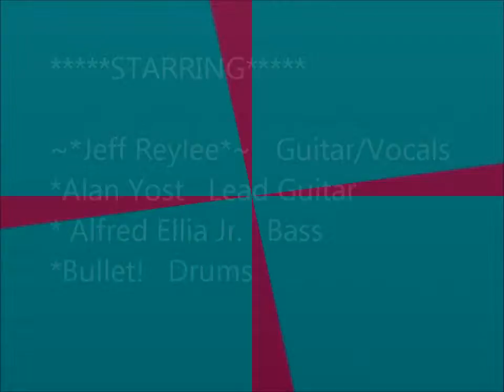~*Jeff Reylee*~ covers "Midnight Rider" By: The Allman Brothers 9-8-11~#2407~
~*Jeff Reylee*~ covers "Midnight Rider" By: The Allman Brothers 9-8-11~#2407~   Performing: Jeff Reylee (guitar/Vocals), Alan Yost (Lead Guitar), Alfred Ellis Jr. (Bass), & Bullet! (Drums)  ~ We are having to much fun! Come on down and bring aninstrument, yourself, a friend! Friendly bar, free food, drink specials, pool, gaming & musical surprises!! Thurs. weekly from 8pm-1am! Come early to get aquainted. The Island Grill Lounge~ 2660 Maryland Pkwy Ste 24~ Las Vegas NV~ Corner of Karen and Maryland pkwy. See you there! Film copywright: Debbie Sexey 2011 ~#2407~